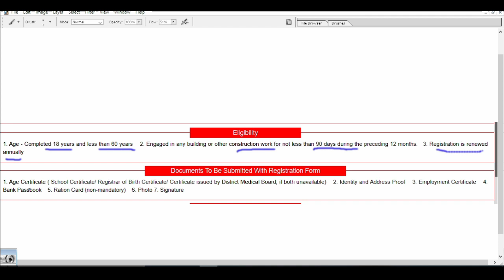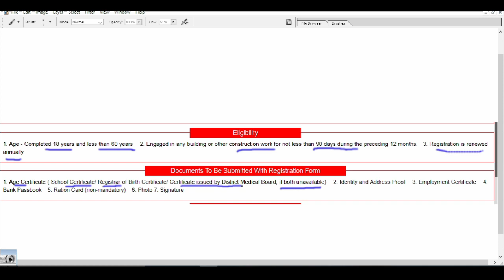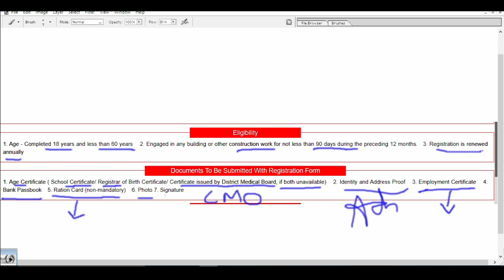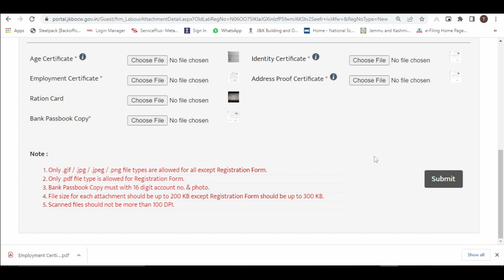Documents And Eligibility For JK Labour Card 2023 | J&K Labour Card k Liye Documents, Eligibility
J&K labour card eligibility and documents required 2023
documents need for jk labour card 2023
jkbocw documents
jkbocw eligibility
jkbocw eligibility and documents required
eligibility jk labour card

documents and eligibility jk labour card full process
jk labour k liye documents kya zarorat hai 2023
kon kon se documents zarorat hai jk labour card k liye
jammu and kashmir labour card documents required and eligibility
apply registration for jk labour card
age proof for jk labour card
jk labour card age proof
jk sab online
JK Sab Onlinne is a source for Helping online  related things like All types of Online filling up forms process , online updated and much more in Hindi.

Jk sab Online mai hum sekheege Online kaise form ya documens bare. like Job form